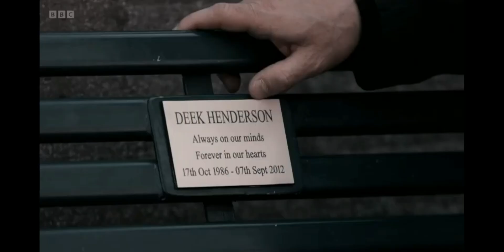Martina, Billy and Tommy Hold Angus Hostage (26th September 2022) | River City